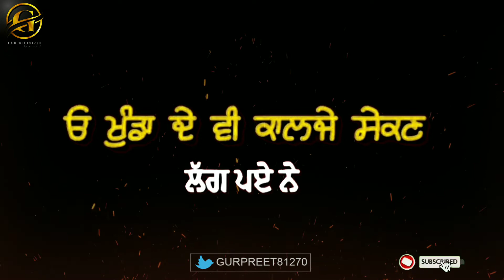Mehal: Arjan dhillon | Black Screen Status | Trending Instagram Status ❤️ | Gurpreet81270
New Punjabi Sad Song Whatsapp Status 2021 | Sad
Punjabi Status 2021 | New Punjabi Sad Status 2021
New Punjabi Song Status Video | Love Status
Punjabi Status For Whatsapp| New Whatsapp Status
2021
New Punjabi Whatsapp Status Video 2021 | New
Punjabi Song Status | Punjabi Status Video
punjabi, bhangra, punjabi music, punjabi bharngra
music, punjabi latest songs, punjabi romantic songs,
punjabi sad songs, latest punjabi songs 2021, punjab,
desi, speed records, Punjabi Songs, All hit punjabi
songs, New punjabi songs 2021, All new punjabi
songs 2021, All new latest punjabi songs 2021, Hit
punjabi song, download latest punjabi songs 2021,
latest punjabi songs mp3 download,

This Account :-